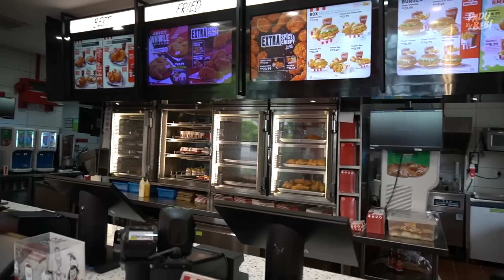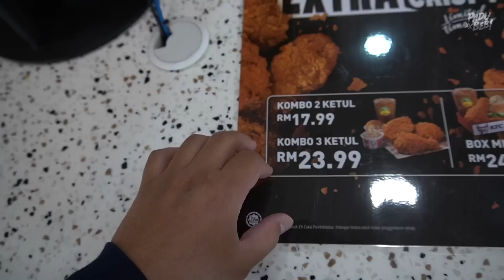Jangan Cuba KFC EXTRA SPICY & CRISPY Sebelum Tengok Video Ini!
Equipment yang kami guna :

3. Go Pro Hero 7 Black
6. Zoom H5 External Mic

Support Business Kami :

1. Sambal Geprek Padu Beb
2. Rempah Ayam Goreng Nasi Kalut
3. Ubi Shake Know-Know Habis